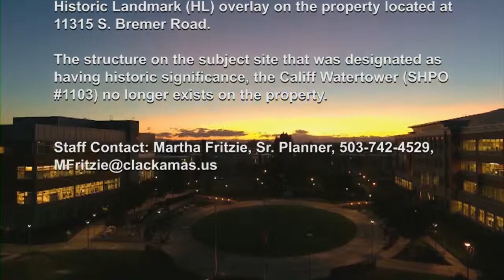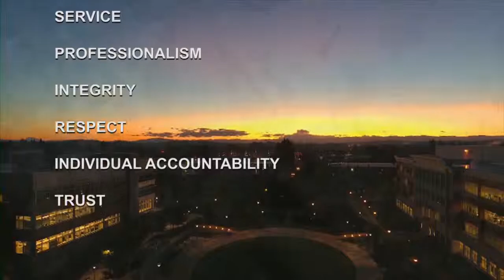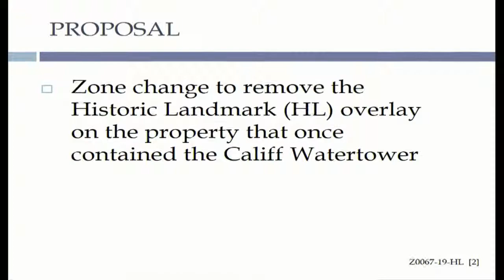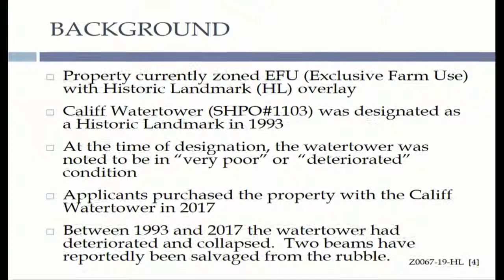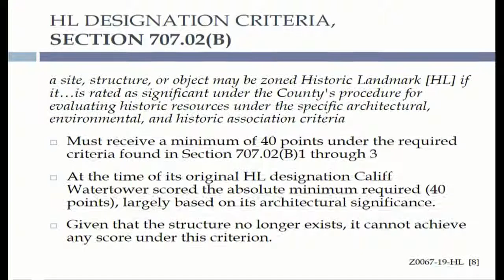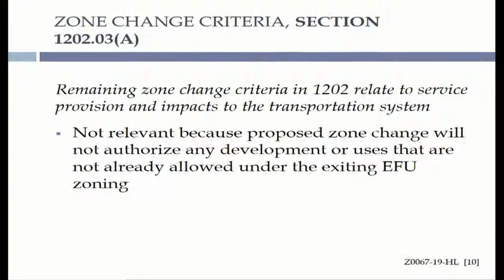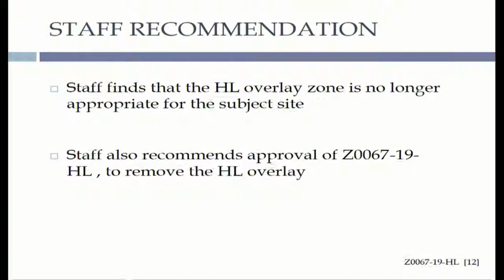Board of County Commissioners' Land Use Meeting June 19, 2019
Applicants: Califf Watertower (SHPO #1103)

Proposal: Z0067-19-HL contains a proposal to remove the Historic Landmark (HL) overlay on the property located at 11315 S. Bremer Road. The structure on the subject site that was designated as having historic significance, the Califf Watertower (SHPO #1103) no longer exists on the property.